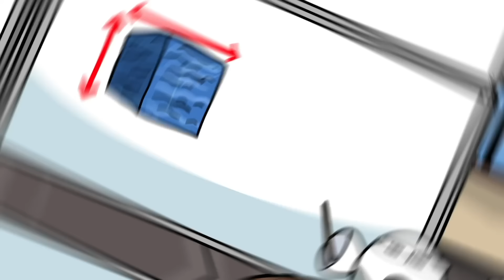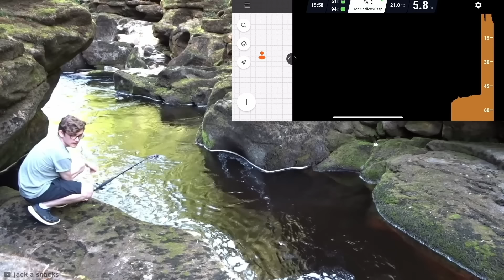Когда Вода Выходит Из-Под Контроля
Вот что происходит, когда воду не остановить.
Данный канал является собственностью Be Amazed Media и содержит оригинальный контент, локализованный на русский язык.